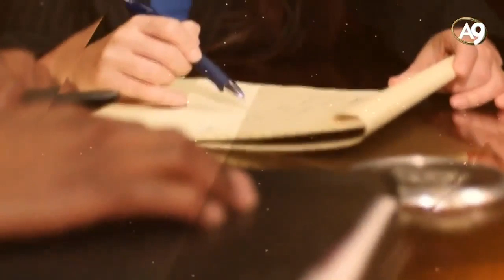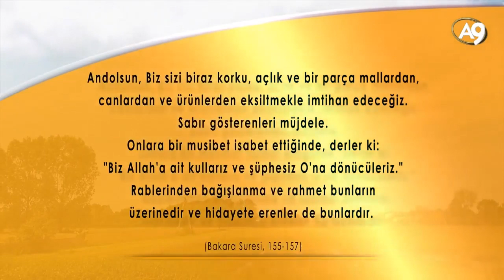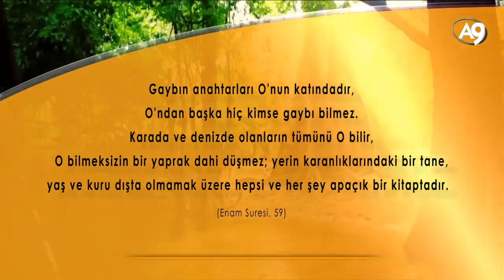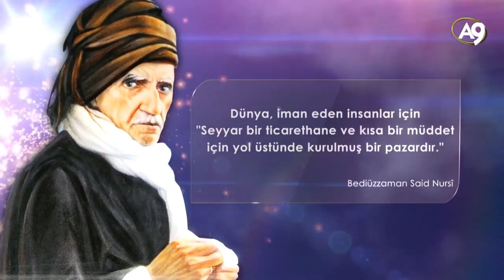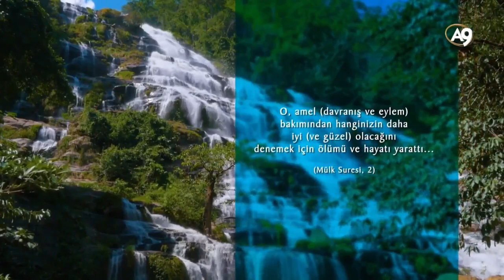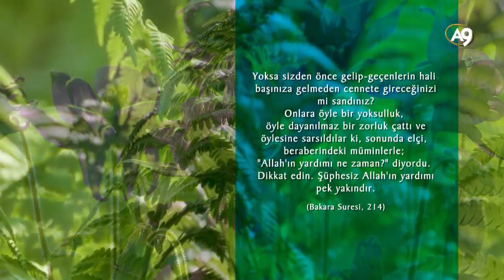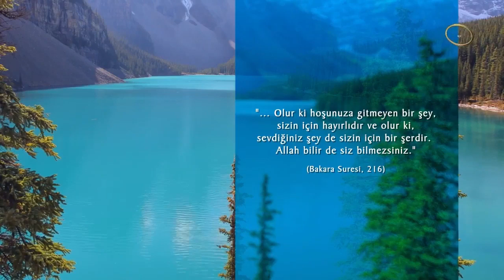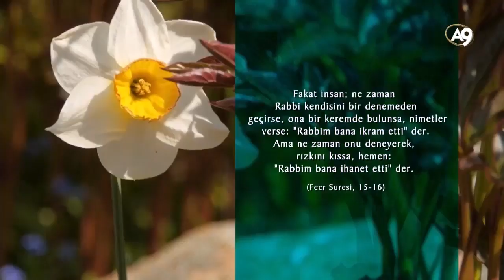[Türkçe] İmtihanın Sırrı